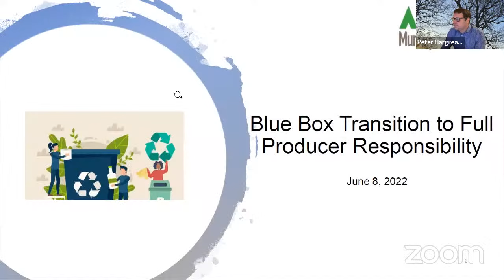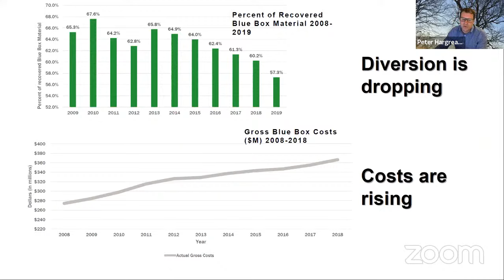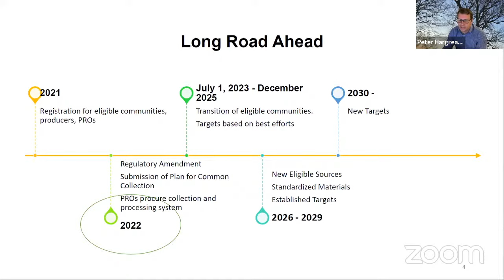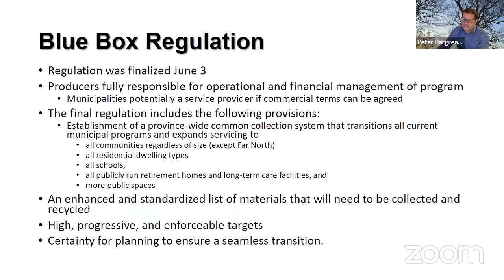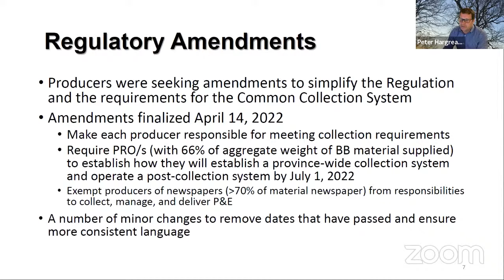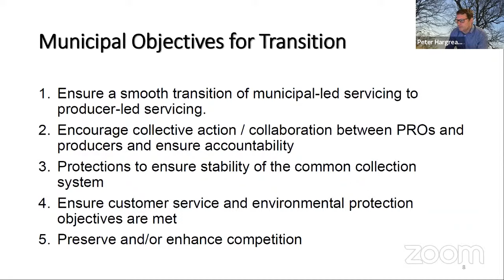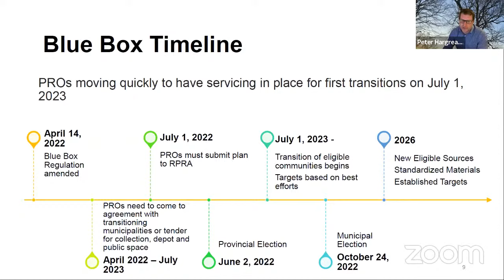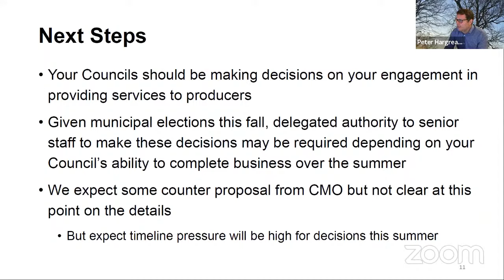June 8th 2022, Committee of the Whole Meeting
The June 8th 2022, Haliburton County Committee of the Whole meeting will be held via video conferencing software and live-streamed to the County's YouTube site.